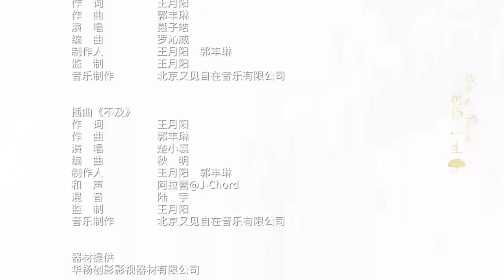EP02 | The queen's husband was kidnapped on their wedding night! | [Marry Me, My Queen]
【Synopsis】Gu Qingzi, the patron of Jun'an City, had cleverly balanced the power of the court by pretending to be weak, but when the general Li Yinzhi returned to the city with an army of 150,000, Gu Qingzi disrupted his plan. The latter wanted to play the same old trick to...
【Starring】Yan Xi, Xu Xiaonuo, Xu Xinchi, Chu Zijun, Zou Siyang